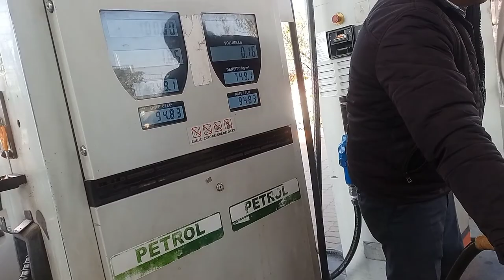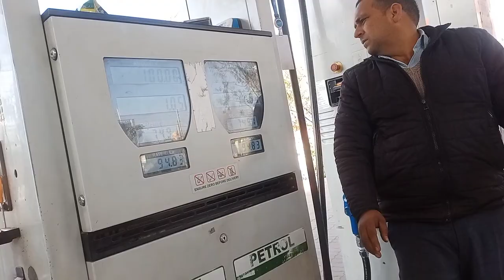आज हमारे साथ ये क्या हो गया 😮😩 | my first vlog | my second vlog 🤕